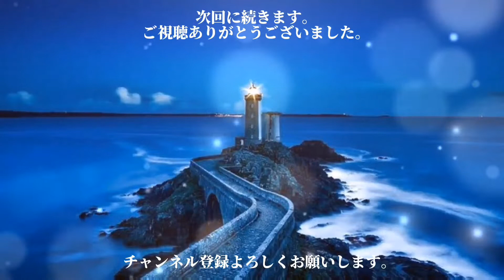朗読「若きウェルテルの悩み」(1)ゲーテ